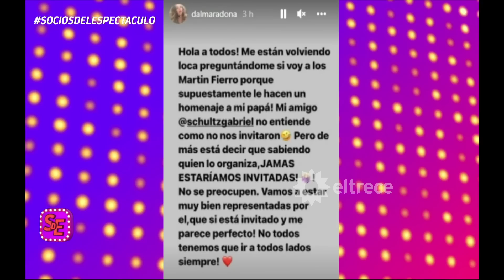IMPERDONABLE: EN EL HOMENAJE A DIEGO MARADONA IBA A SUBIR DIEGUITO FERNANDO PERO LO NINGUNEARON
Momento emitido el lunes 16 de mayo de 2022 en Socios del espectáculo.